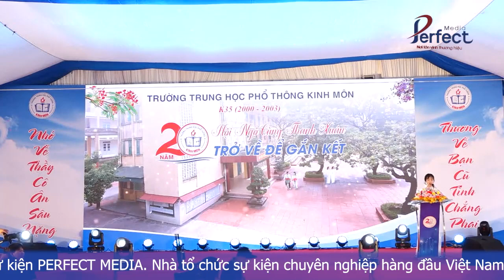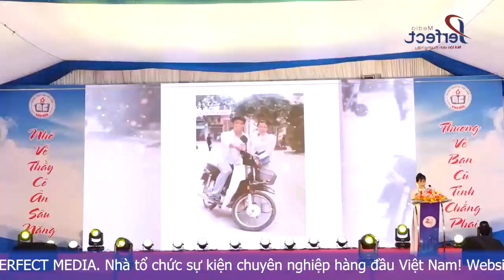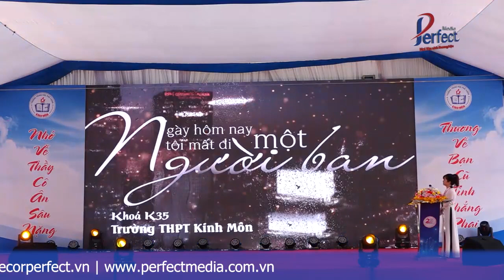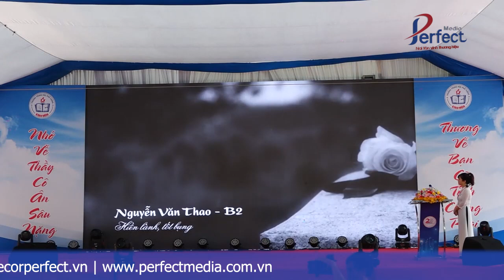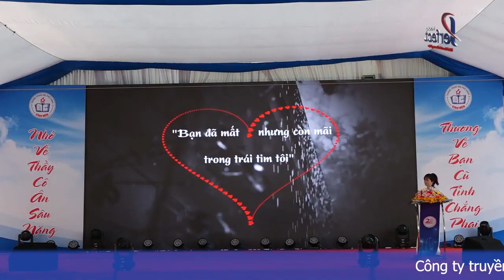Highlight Hội Khóa Lễ Kỉ Niệm 20 Năm Ngày Ra Trường K35 Trường THPT Kinh Môn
Chuyến tàu mang mã số 2000 – 2003 của K35 trường THPT Kinh Môn vừa cập bến sau 20 năm xa cách, những cô bé cậu bé ngày nào giờ đã trưởng thành, không còn dáng vẻ ngây ngô, đáng yêu mà thay vào đó là sự chững chạc, trưởng thành trên gương mặt với vết hằn của thời gian.

Hội khoá lễ kỷ niệm 20 năm ngày ra trường đã được tổ chức thành công bởi Perfect Media trong bầu không khí hân hoan, ấm cúng qua những vần thơ, câu hát và đặc biệt là qua thước phim, đoạn phóng sự đầy ý nghĩa và xúc động.

*** Dịch vụ của Công ty tổ chức sự kiện chuyên nghiệp Perfect Media